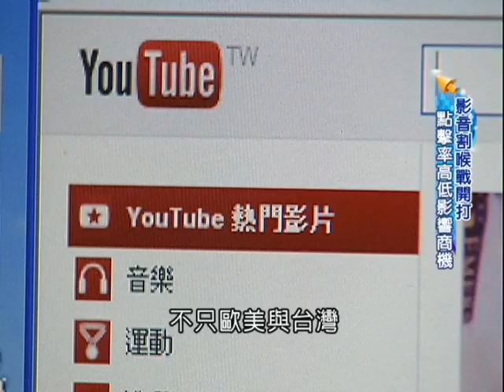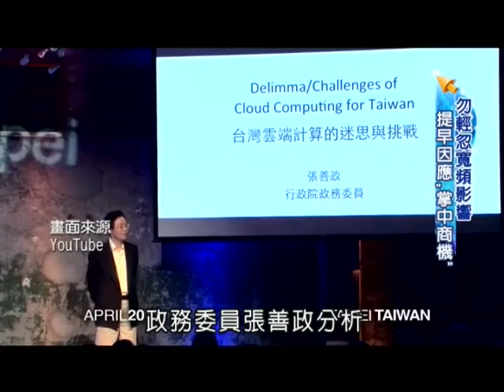兩個爸爸 - 三立財經台 頻寬變寬世界不一樣系列報導 第五集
最近台灣很夯大陸的歌唱節目，其實在中國，台灣出品的偶像劇也是熱到不行，就像"兩個爸爸"，而這種現象，關鍵就在網路發達以及行動裝置增加的結果，接下來還會有什麼變化，請看今天的頻寬變寬世界不一樣專題報導。

採訪撰稿：李漪灝
攝影剪接：古高樹 吳汶宸

受訪者
三立新媒體事業部 副總 謝玒玲
政務委員 張善政
Media Lab 所長 張羿文
三立國際事業部 副總 謝慰雯